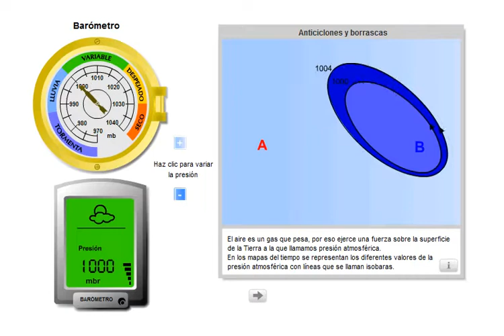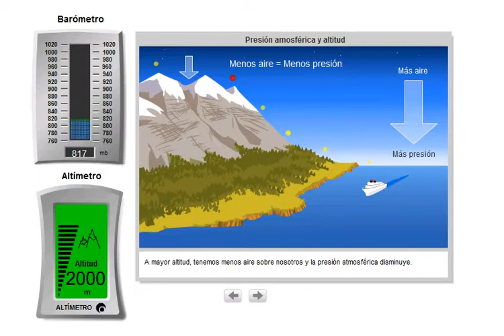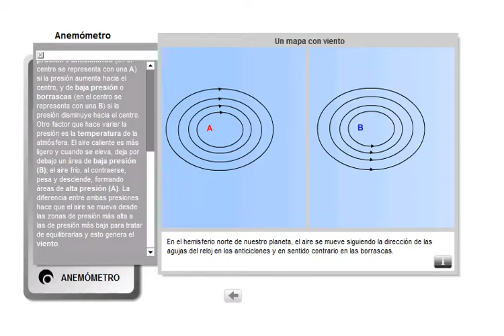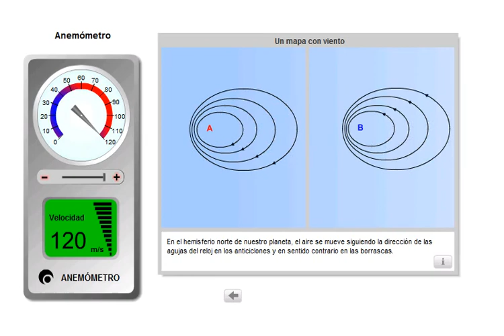¡Qué aire más pesado!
¡Qué aire más pesado! Ciencias Naturales 1º E.S.O. Tema 12 Ediciones SM 2014